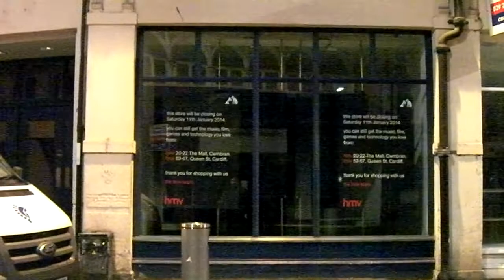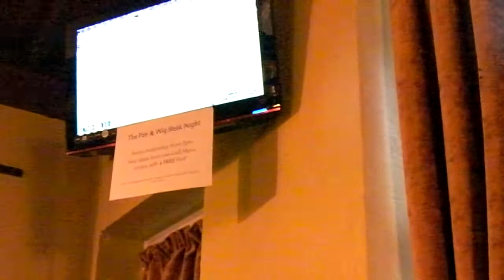The Bus Went The Wrong Way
This was on the journey back from Newport and I was too sleepy to video it. These things happen. Hank from Tiny Rebel TR and Big Col from KSA. Rained a lot.